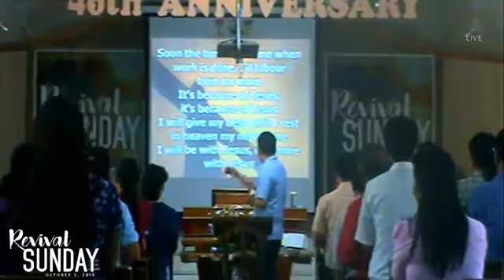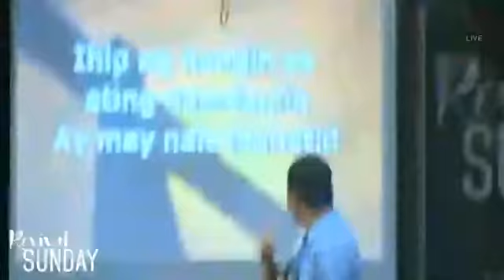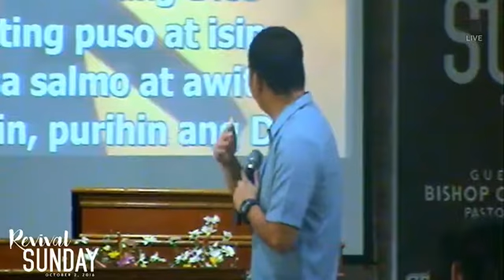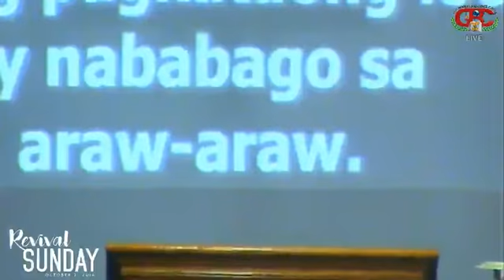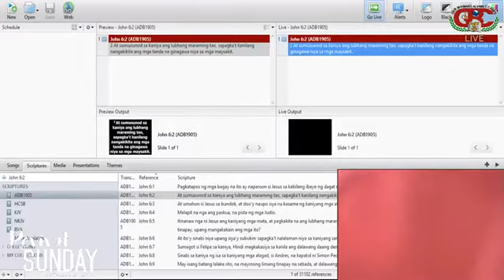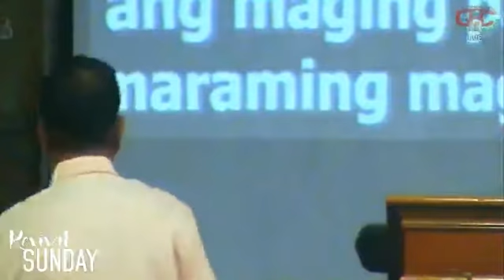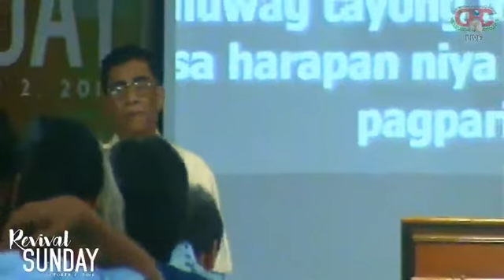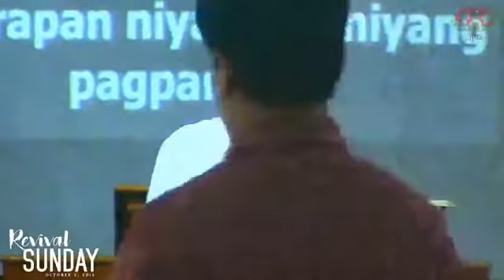Spiritual Burnout | Ptr. Virgilio Bermejo (October 2, 2016)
Grace Baptist Church - GMA, Cavite

Speaker: Ptr. Virgilio Bermejo
Title: Spiritual Burnout
Service: Revival Sunday
Date: October 2, 2016

VISIT OUR CHURCH:
ADDRESS: Congressional Rd. Brgy. Lumbreras, GMA, Cavite